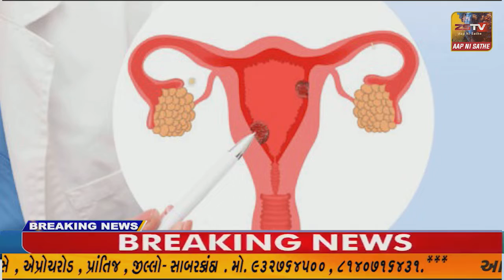કચ્છ લખપત ગામને નવ દિવસ થી પાણી ન મળતા મહિલાઓ આક્રમક